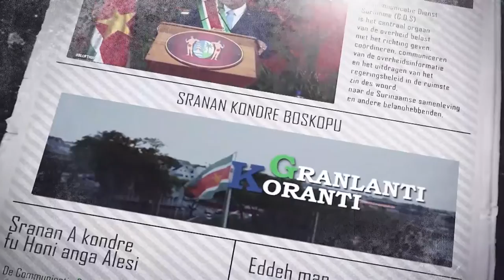𝔾ℝ𝔸ℕ𝕃𝔸ℕ𝕋𝕀 𝕂𝕆ℝ𝔸ℕ𝕋𝕀 (JAVAANS) DD 27 SEPTEMBER 2021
De onderwerpen in deze aflevering zijn:

-Nederland doneert 50 zuurstofconcentrators
-President Santokhi en delegatie terug in Suriname
-TCT staat met stakeholders stil bij werled Toerisme dag